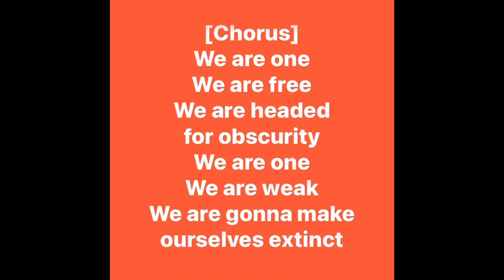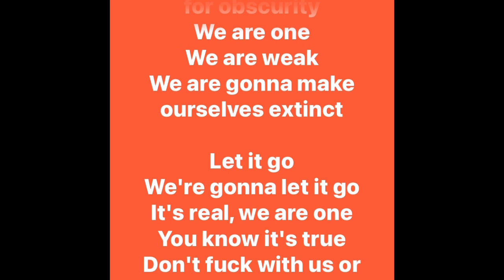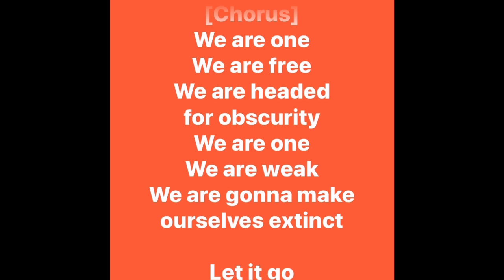THE OFFSPRING - We Are One